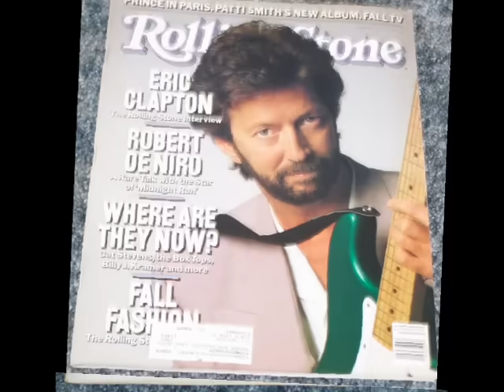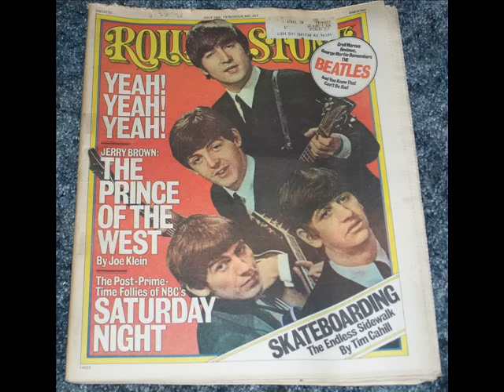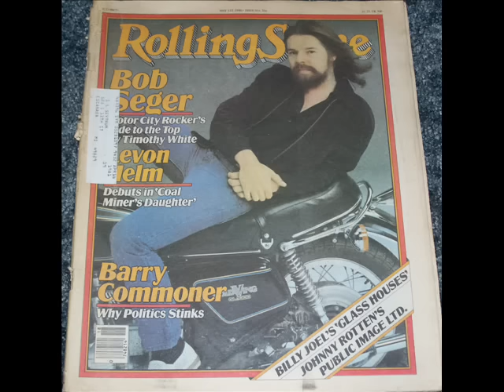Cover Of The Rolling Stone-Dr.Hook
"(cover of the rolling stone) is property of (DR. Hook) and it's producers and/or promoters and is used here pursuant to the fair use provision of the DMCA as outlined in title 17, section 107 of the United States Code for entertainment and or educational purposes only and no copyright infringement is intended."

Took some pics of some of the Rolling Stone mags i have packed away. Just playin around a bit.